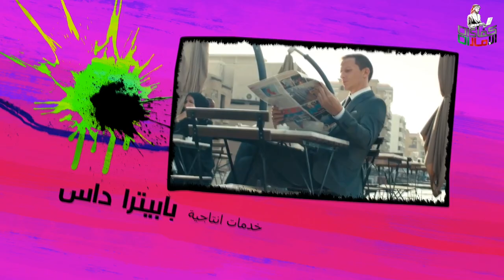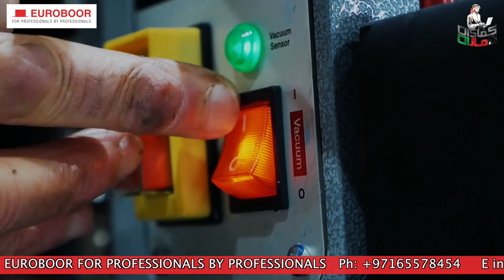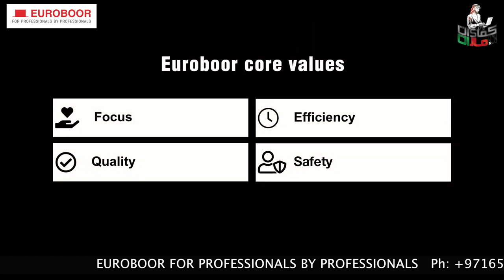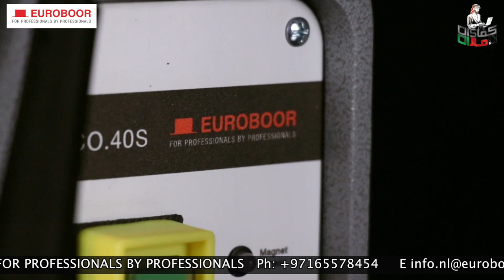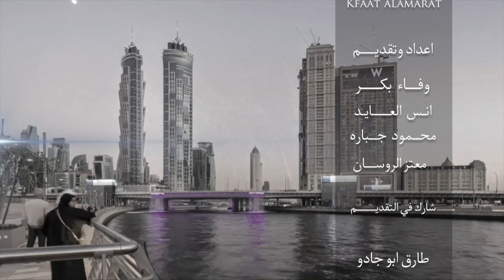EUROBOOR FOR PROFESSIONALS BY PROFESSIONALS